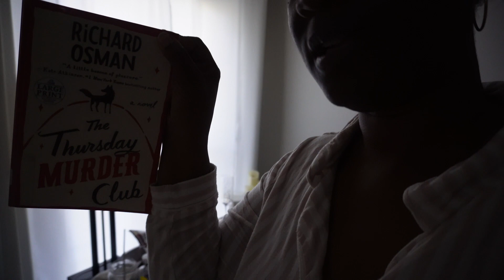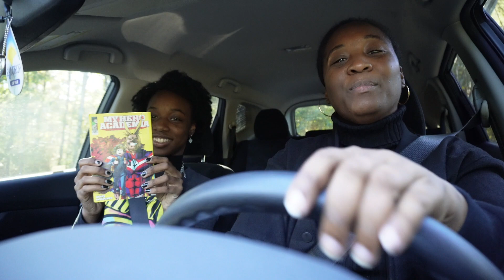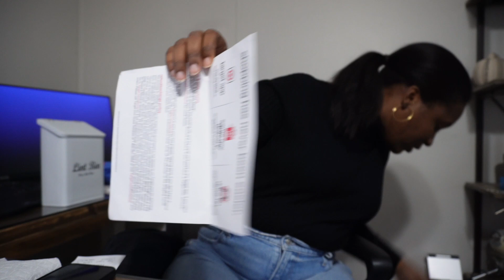Frustrating Day, P.O. Box Unboxing, & More I Vlogtober Day 19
♡ INFO:
// NEW VIDEOS EVERYDAY THIS MONTH!

~* ♡ ~*Shop My Jewelry! ~*♡ ~*
~* ♡ ~*My Goodreads Profile! ~*♡ ~*